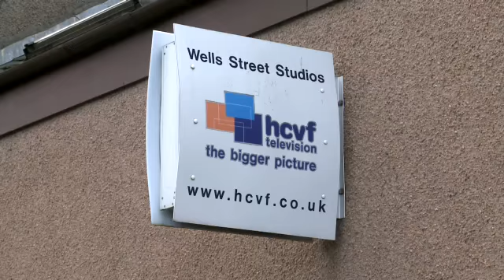Christmas Message from Inverness TV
Inverness Scotland
A Christmas Message from Inverness TV Scotland
A Merry Christmas and a Happy New Year from all at Inverness TV
The Highlands of Scotland's on-line TV Station.